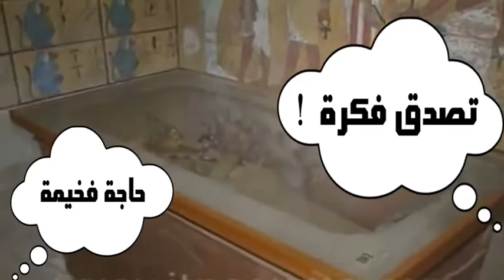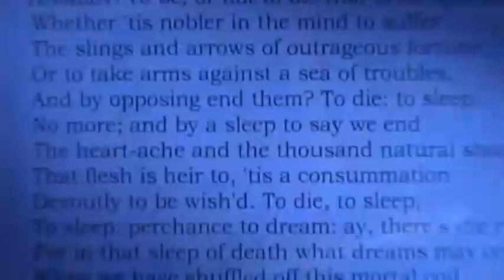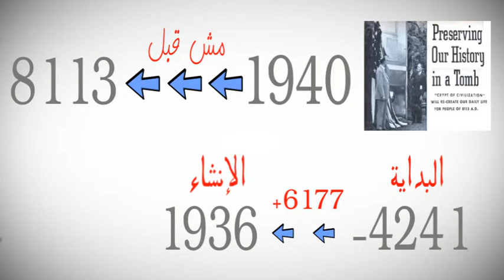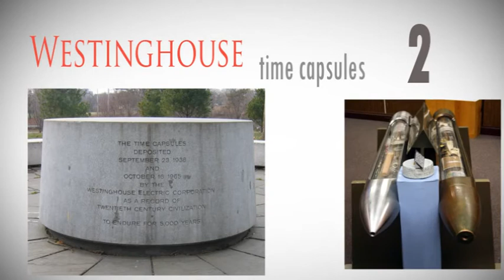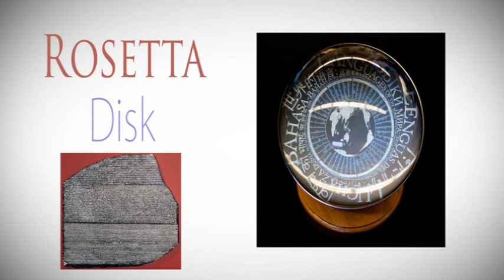Time capsules - الكابسولات الزمنية - 5 في السريع #1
ابعت ال Email قبل ما KEO يطلع الفضاء

animated by :ChEhA6